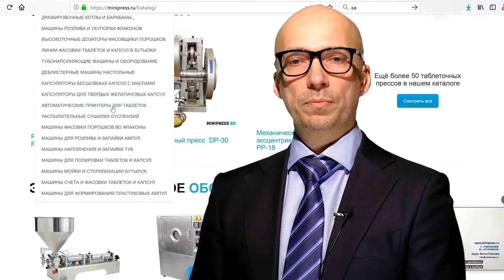Термоусадочная упаковка флаконов, печи для сушки порошков Minipress.ru